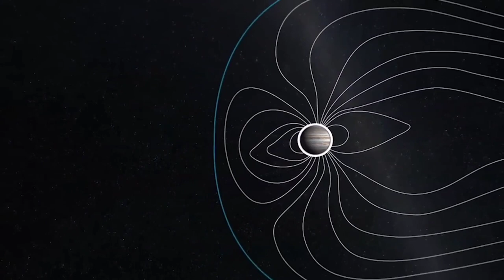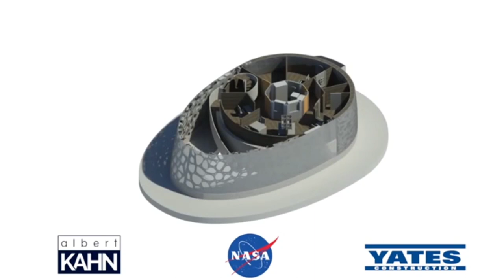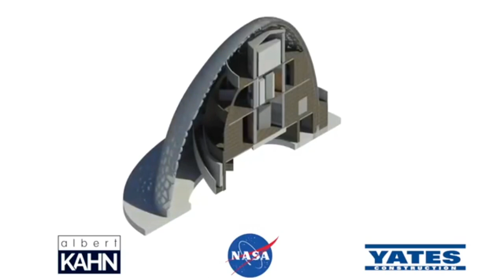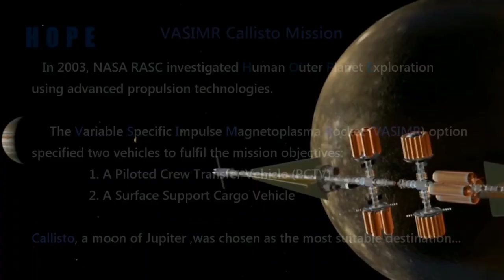Juno photographs Ganymede! Why SpaceX and Starship should go there too. RANTING!!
The Angry Astronaut explores every major moon in the Jovian system, looking for  third home for the Human Species.  Plus, he gets ANGRY along the way...

HOPE VASIMR® Technology Advanced Plasma Propulsion Piloted Vehicle

*VASIMR® is a registered trademark of Ad Astra Rocket Company